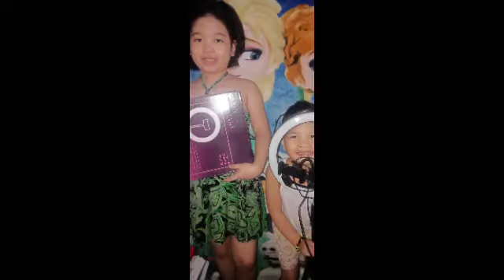Unboxing RingLight / Wow Na Wow Reaction -1st Unboxing package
Unboxing Ringlight from shopee
our wish come True